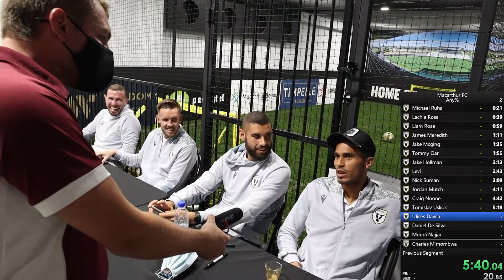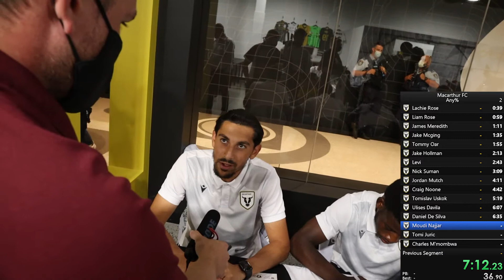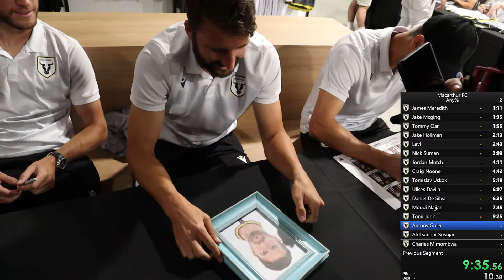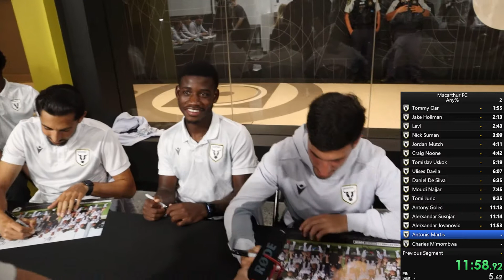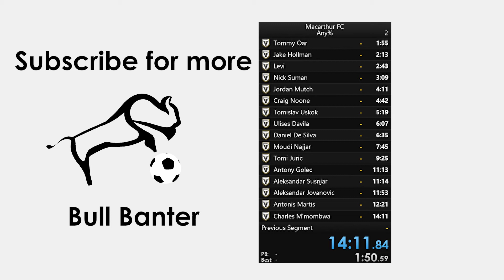Macarthur FC Speedrun Any% (WORLD RECORD)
Last night we bombarded the Macarthur Bulls Experience Store to ask one question to each player ahead of this season. Long story short, we weren't very fast...

Thanks to all the players and staff for putting up with us and for all the banter the boys had in our speedrun interview, hopefully next time we can beat 14 minutes.